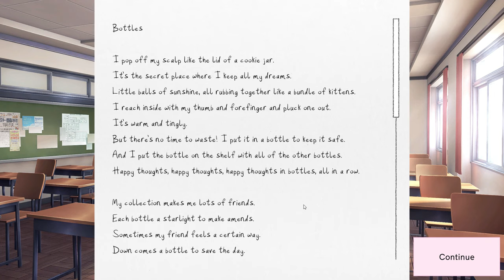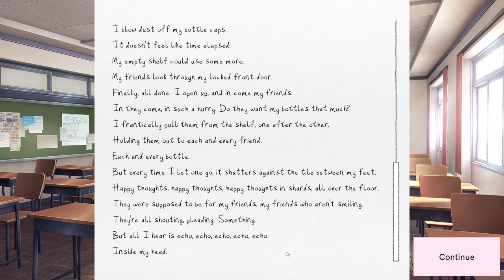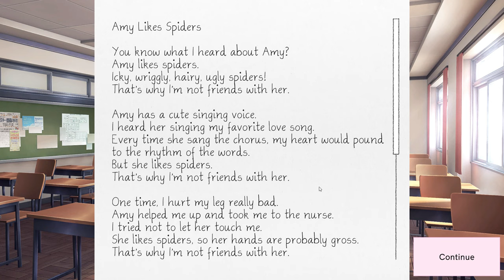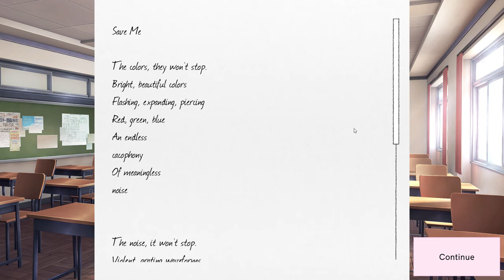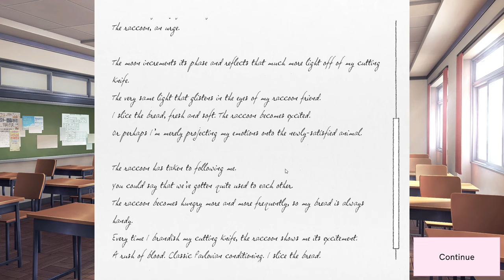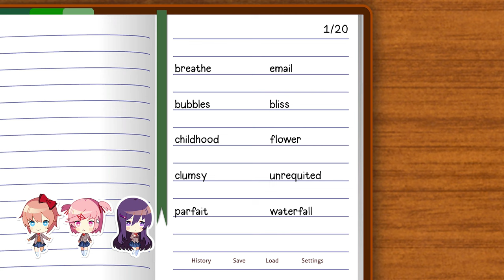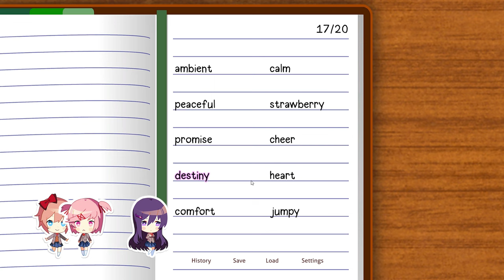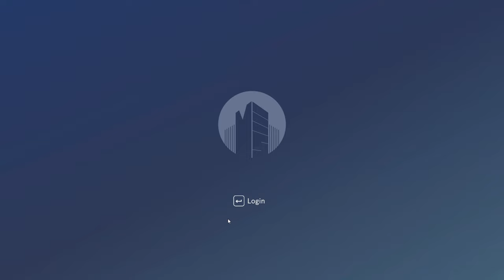Welcome To The Depression Club - Doki Doki Literature Club (PART 3)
All of these girls seem to have some hidden issues.. (°￢°) We read some more poems, destroy our voices and get even closer to Natsuki xD

And that concludes the first recording session we had of Doki Doki, you guys will have to wait a while now until we boot up the game again xD We have been focused on some other stuff, like God of war and Yakuza and need to get back to DMC4 (›ヮ‹)